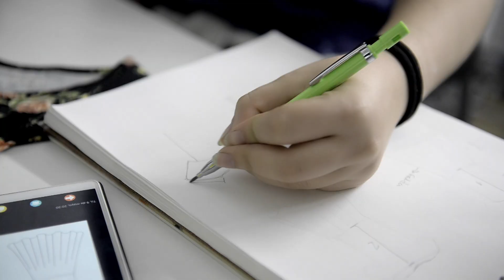Carrera de Desarrollo y Proyecto de Moda + Beca Pink Chick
Si tienes una marca y quieres desarrollar más tu talento y tus habilidades de gestión y desarrollo, esto es para ti.